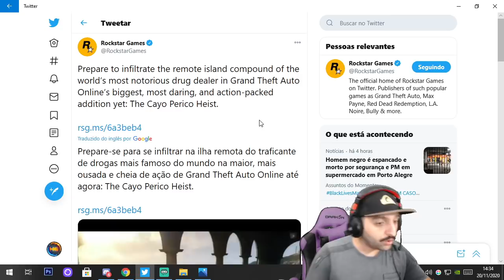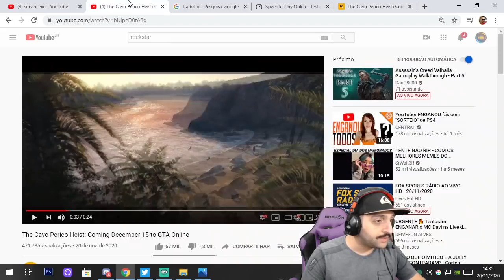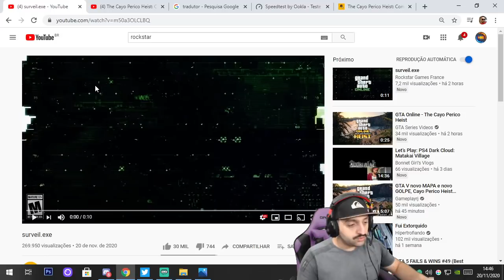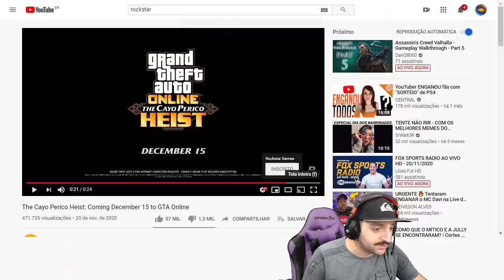The Cayo Perico Heist: EM BREVE 15 DE DEZEMBRO NO GTA V ONLINE SAIBA TUDO AGORA !!